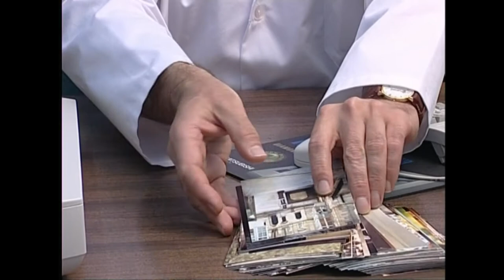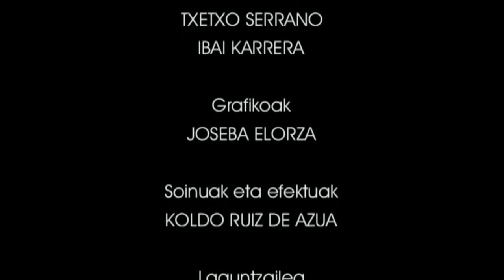AMU(12)-Argazkilaritza digitala.12.3. Lantegia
Irakasmaila: DBH
Jakintzagaia: Plastika eta Ikus Hezkuntza
Azpigaia: Argazkilaritza, Mintzaira Unibertsala.
Atalaren lantegian argazki muntaiak egiteko behar diren plangintzaz eta tresnez mintzatuko gara.